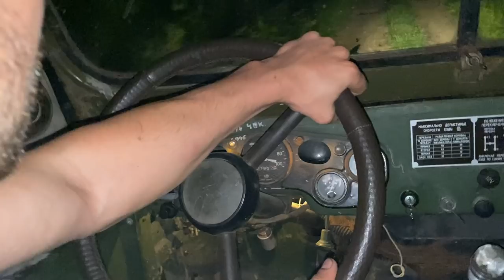Suzuki Samurai на 34 колесах и ГАЗ-69А первый тест по ТАНКОВОЙ ДОРОГЕ